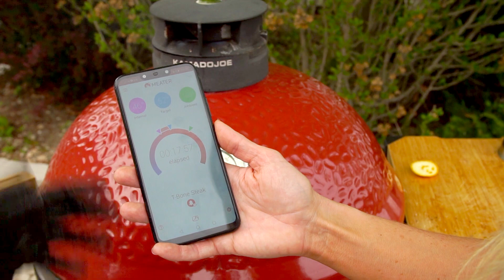Bemutatjuk a Kamado Joe Classic 3 grillsütőjét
Hogyan süt a Kamado Joe Classic 3 grillsütő BIRÓ BOTOND BOLDIZSÁR kezei alatt.